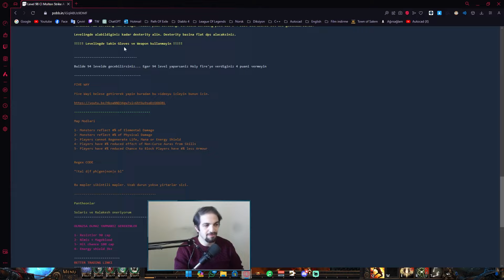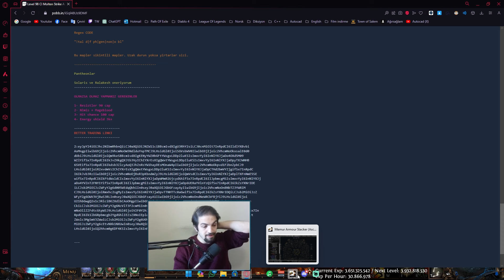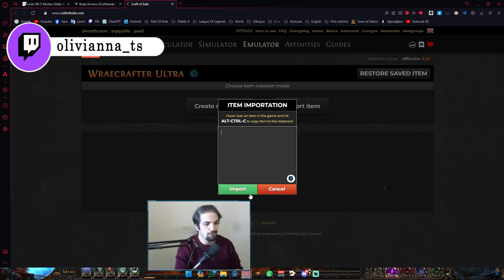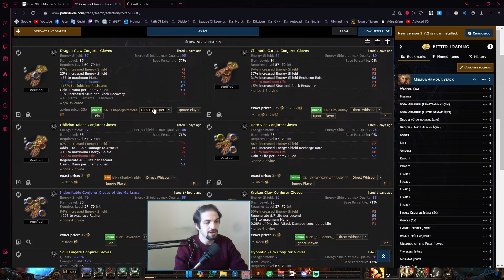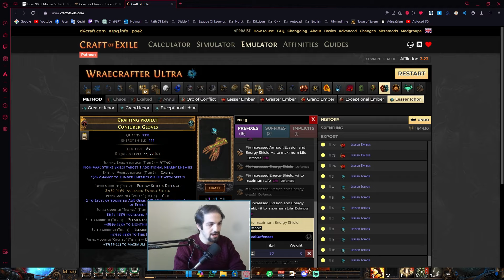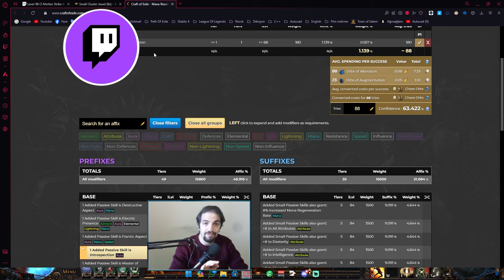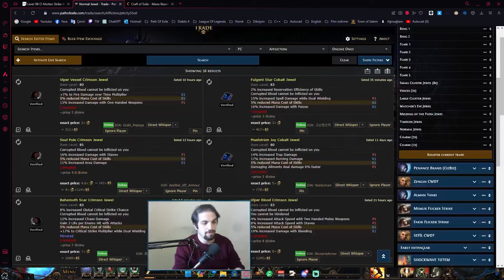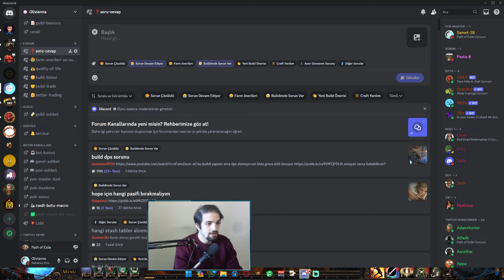Path of Exile - Memur Armour Stack - Build Rehberi -240 Div Cost- Türkçe [Poe Affliction Ligi 3.23]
POB  (CHECK NOTES)

Better Trading linki (Check notes on pob)

Leveling  Guide (Muhammed Ali)

Fiveway Taktiği

Discord için

Twitch için

Thank you  @Bigdaddytehpwnerereerr

00:00 Giriş
00:05 Uber Searing Exarch
02:18 Uber Eater Of Worlds
03:41 Uber Shaper
05:46 Uber Sirus
08:30 Feared
09:13 Simulacrum 30
11:06 Anlatım
11:40 Leveling-5way
13:34 Map Mods
14:46 Pantheon
14:57 Olmazsa Olmaz
16:17 Better Trading
17:46 Weapon
18:16 Body Armour
22:23 Gloves
28:03 Jewellery
29:23 Jewels
34:00 Charms
34:49 Gem Önerileri!!!
37:17 Discord